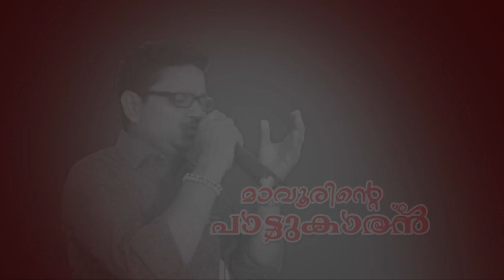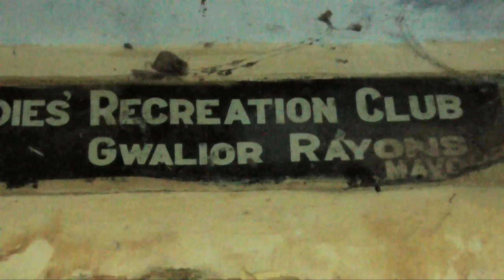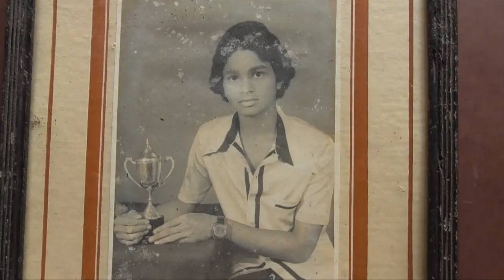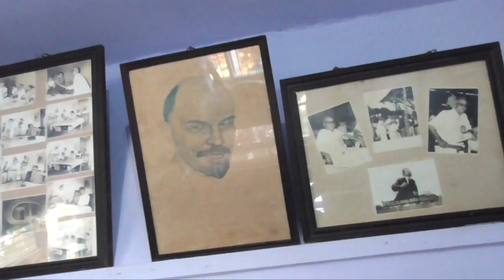Mavoor Radhakrishnan Docu 11